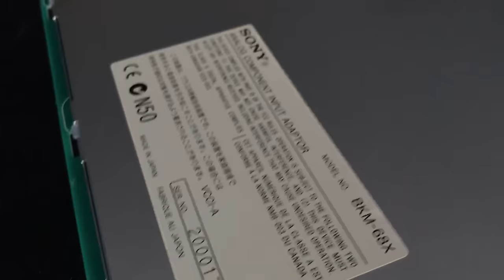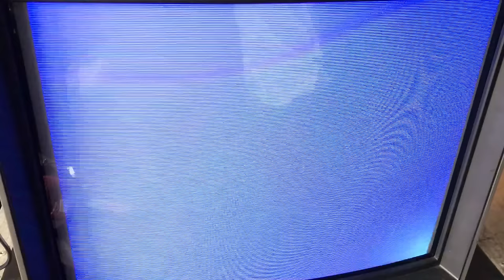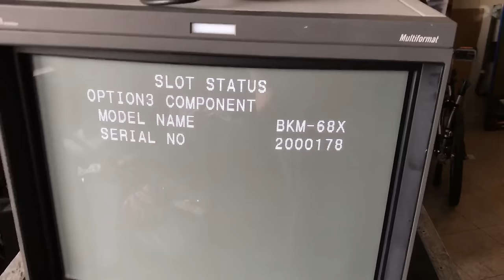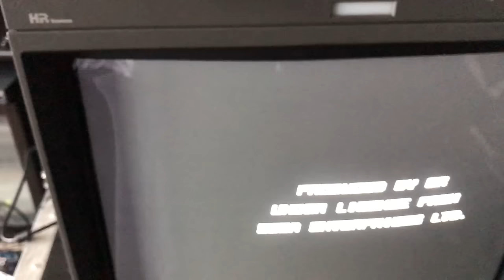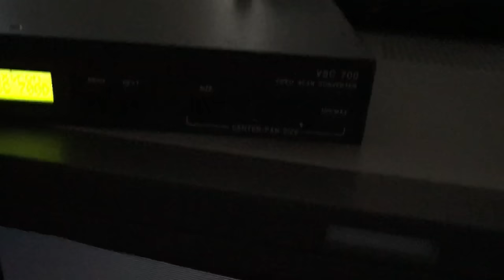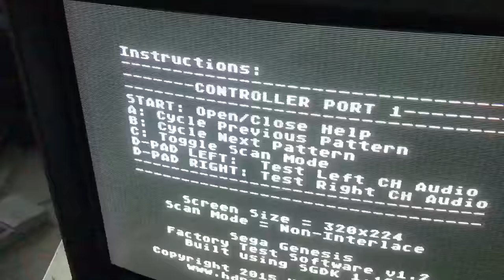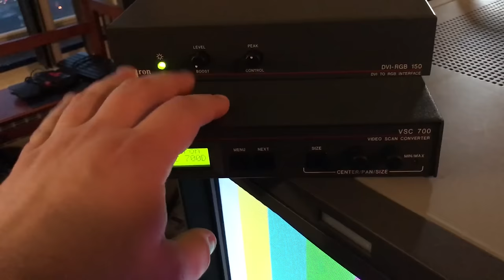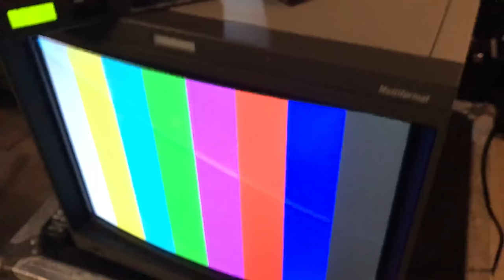Sony BVM A-Series and the BKM-68x - Pt 1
UPDATE: The card has been reverse-engineered!!!  No more need to hunt down this expensive, buggy one!

This video demo's the rare and expensive BKM-68x RGB/Component input board for the A-Series BVM monitors and showcases a possible solution for Sega consoles using an Extron 580xi.  Lots more information on the 68x (including the service manuals) can be found

If you liked this video, please consider supporting in any way

As an FYI, here's the component chains tested in this video:

RGBs working on all tested consoles:
Console - gscartsw (set to RGBHV output) - Extron 580xi

SDi working on all consoles (crazy solution, 1ms lag, 480i only):
Console - OSSC x2 - Extron DVI-RGB 150 - Extron 700D